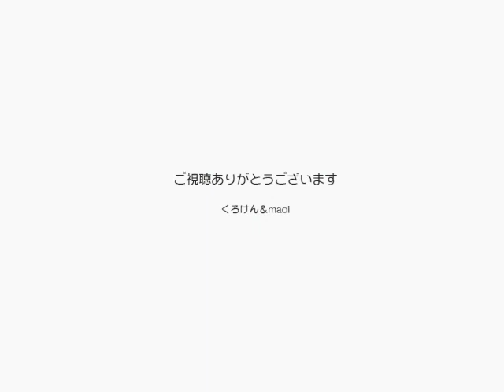【Jean 0196】ジャンくんが我が家を征服 元野良猫のジャンくんの独り語り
ジャンくんの気持ちはなかなか分かりません。
今回はジャンくんの立場に立って、ジャンくんの思っている事を想像してみました。